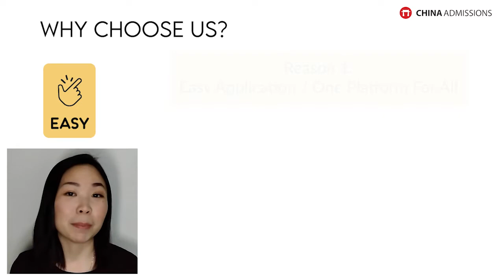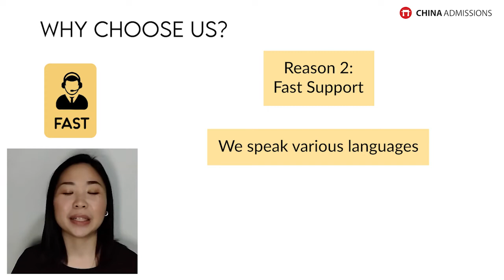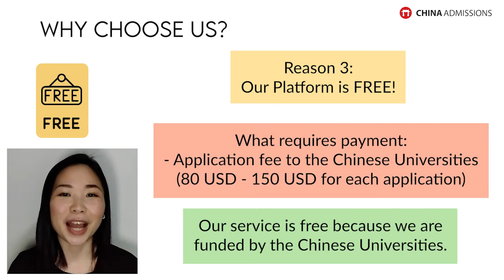Why Choose Us? | 3 Reasons to Choose China Admissions